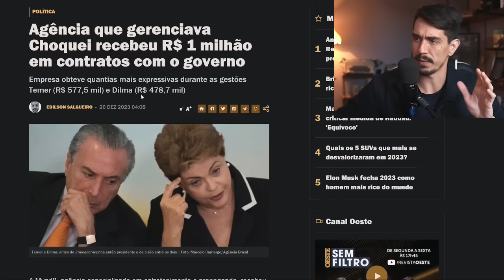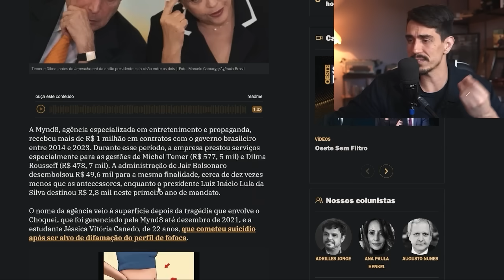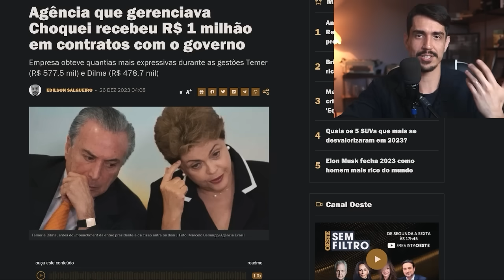Daniel Penin mentiu para você? (Análise Metaforando)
Daniel Penin é um bolsonarista? Entenda mais sobre o ataque de reputação que é feito pela mídia, e como essa manipulação afeta as pessoas. Veja mais sobre isso, neste vídeo sobre comportamento não verbal.